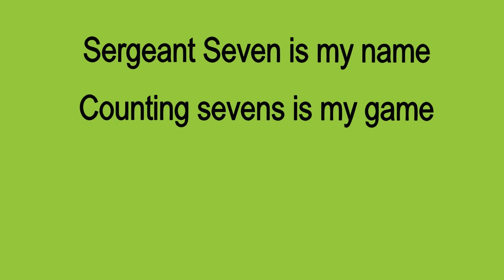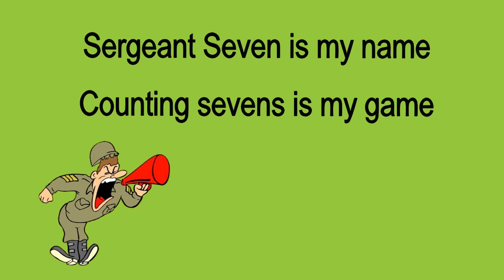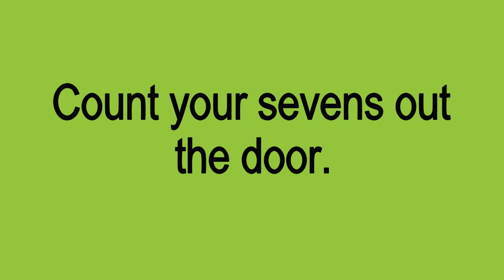Multiply by 7 in Minutes More at Sgt Seven Music Video -New and Improved.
Check out this link for more Powerdot Math songs, streaming, downolads and materials.

The new and improved Powerdot Math videos help students learn multiplication and division at incredible speed and ease.  This program uses special skip-counting songs, mnemonic devices, subitizing, number lines, multiplication charts, kinesthetic movement  and more, to allow students to learn rapidly and have fun while doing it.

Using the powerful learning tool of music, students learn to skip count by every number from 0 -12.  Once students can skip-count by these numbers, multiplication and division become a breeze.

Check out our HUGE sale on streamed Multiplication videos or our Music Video DVD.

onitromob22122